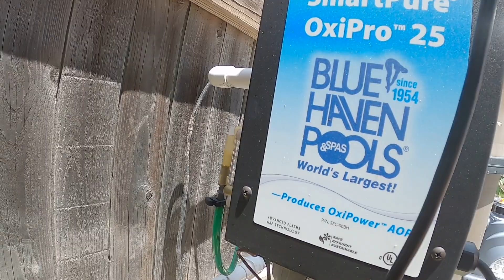The Ozone Pool Filter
This is how our Ozone Filter works and keeps our pool clear with little to no maintenance.